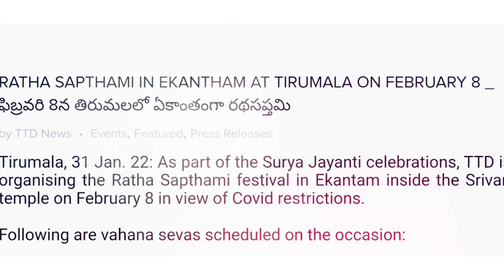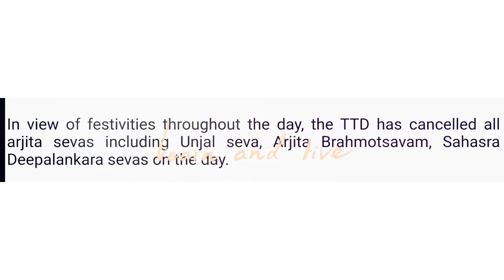TIRUPATI UPDATES/Rathasapthami festival go be held in ekantham